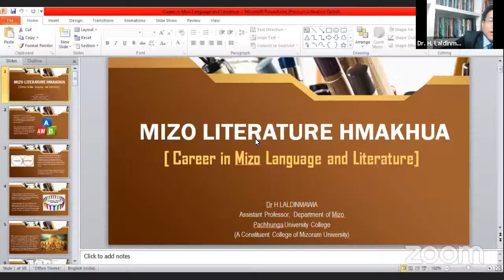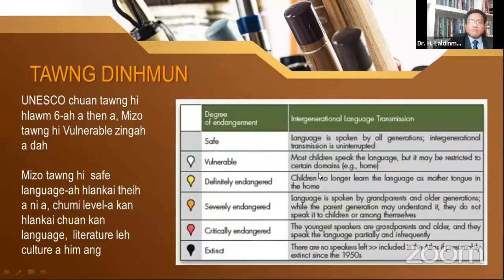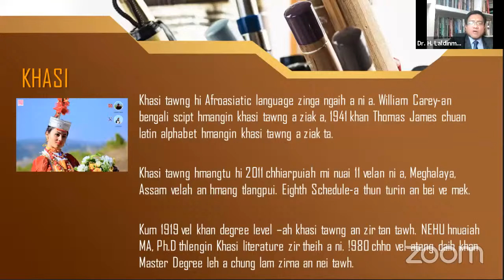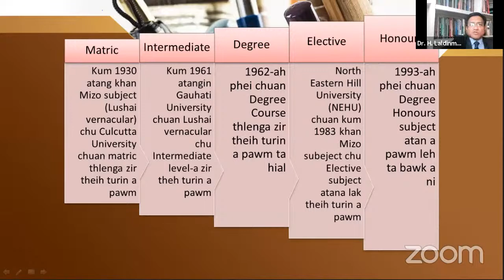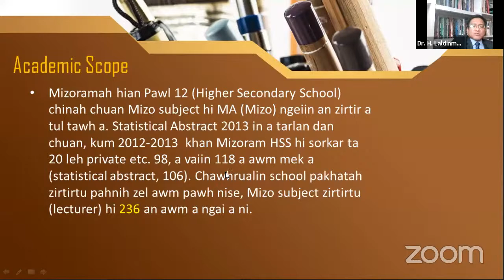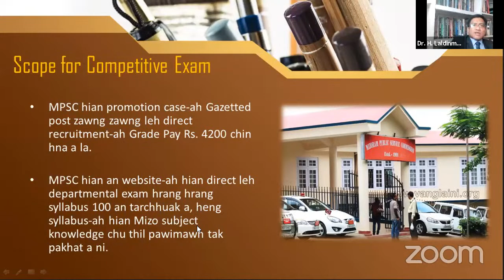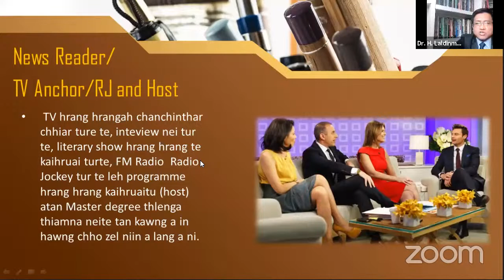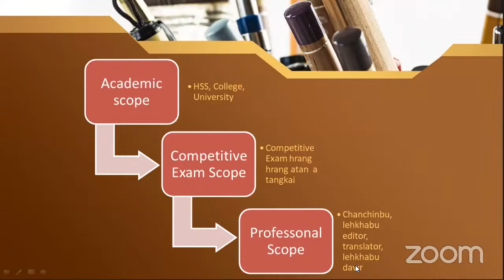Personality Development Course DAY-7 | Career in Mizo Language and Literature -Dr. H. Laldinmawia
Topic : Career in Mizo Language and Literature
Resource Person -Dr. H. Laldinmawia, Asst. Professor, PUC

Organized by
IQAC, GHBC